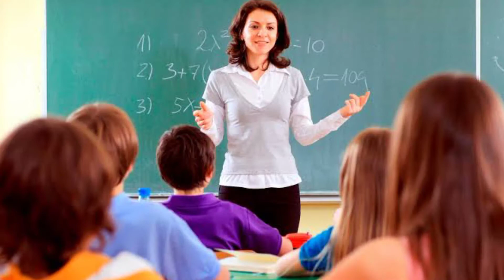Motivational video देखने से success क्यों नही मिलता ? Why Motivational videos doesn't work .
Today I am going to say why Motivational videos doesn't work in our life .
What is the reason behind it . Every person wants to success in their life .But only those person will get success who are doing 100%
To complete the Goal . What is the success ask a successful person .Because A work is only Impossible Untill Someone does it & Every Thing is fake till you feel it . You must have to focus your desire and try to New something . Never Give up , keep patience , Think Big , Do 100% what are you doing .
You will Definitely Success Even Success will follow you .
________________Thanks______________________

I am going to share my previous video link
which may knowledgble for you .

tags for reference : powerful video for success,success video in Hindi,motivated video, motivational in Hindi, motivational video Hindi,why do people watch motivational video,what is the effect of watching motivational,why motivational speeches don't work,stop watching motivational videos, motivational videos are useless,impact of motivational videos, addicted to motivational videos,does watching motivational videos help, motivational video in Hindi for students.

________________Thanks__________________________________________________________________